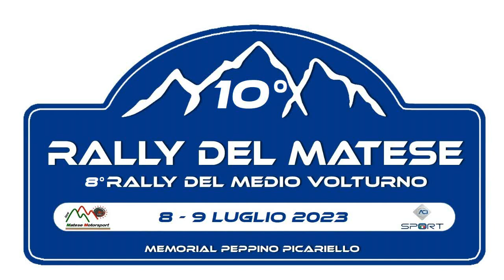10° Rally del Matese Ps 5/7/9 Gioia Sannitica